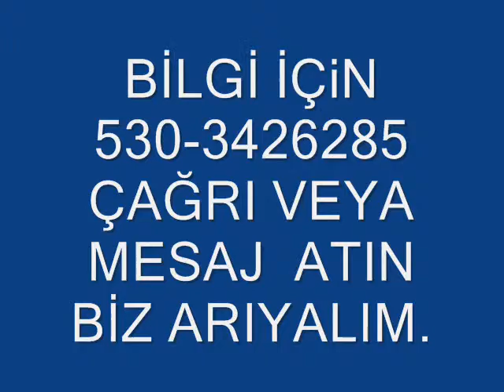DÜNYANIN TEK %100 DOĞAL SAÇ LOSYONU MUTLAKA İZLEYİNİZ.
DÜNYANIN EN İYİ SAÇ ÜRÜNÜ 3S NATUREL İLE SAÇ DÖKÜLMESİNİ DURDURUR YENİ SAÇ TELİ ÇIKARTIRIR VE SAÇLARI GÜRLEŞTİRİR. GÜNLÜK BAKIM İÇİN RAHATLIKLA KULLANABİLİRSİNİZ. KOZMETİK BANK SUNAR.. TÜRKİYE GENELİ ÜCRETSİZ KARGO KAPIDA ÖDEME İLE GÜVENLİ ALIŞVERİŞ YAPIN. DÜNYANIN EN İYİ ÜRÜNLERİ VE KUAFÖR MALZEMELERİ HAKINDA BİLGİ ALMAK İÇİN 7/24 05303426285 TURKCELL- 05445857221 VODAFONE- 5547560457 AVEA BİZE MESAJ VEYA ÇAĞRI ATIN BİZ SİZE GERİ DÖNELİM. VEYA 7/24 WHATSAPP GÖRÜŞELİM. FACEBOOK ADRESİMİZ LİNKTE DÜNYANIN EN İYİ SİVİLCE KREMİ, LAMOS KREM , TÜRKİYE PİYASANIN EN İSTİKRARLI VE GÜVENLİ TÜY DÖKÜCÜSÜ A-NATUREL VE DÜNYANIN EN ETKİLİ TEK %100 DOĞAL TÜY YOK EDİCİ LOSYONU A-NATUREL , DÜNYANIN TEK %100 DOĞAL ETKİLİ SAÇ LOSYONU 3S NATUREL, SORUNLU ÇİLTLER İÇİN DÜNYADA İLK TEDAVİ EDİCİ CİLT ONARICI LAMOS MASKE. Web sitemizde DİĞER KOZMETİK ÜRÜNLERİ VE KUFÖR MALZEMELERİ ŞOK FİYATLAR İLE DA BİZİ DİNLEMEDEN SAKIN ALIŞVERİŞ YAPMAYIN.. BİLGİ VE SİPARİŞ İÇİN 7 GÜN 24 SAAT 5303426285 Yurt dışında Ürünlerimizi Kullanıp veya satmak YANIN EN İYİ SİVİLCE KREMİ, TÜY DÖKÜCÜ VE YOK EDİCİ LOSYON ve diger Kozmetik ürünlerini Kozmetik bank Web sitemizde bulabilirsiniz. Türkiye geneli Kargo ile adres teslimi gönderiliyor, Bayilik ve temsilcilik verilir. Bizimle çalışmak isteyenlere garantili kazanç sunuyoruz.

Çam Yağı,
Saw Palmetto,
Demir,
Yılan Yağı,
Ginko Biloba,
Çinko,
Biotin,natura derm, beyaz saç,
YILLARCA ARAŞTIRLILAN FÖRMÜL 2005 YILLINDA 3S MİNOXİDİL İSMİYLE AMATÖR VİDEOLAR İLE SİZLERE FAZLA GÜVEN VERMEYİP SUNULURKEN 3S MİNOXİDİL İSMİ HAFIZANIDA KALDIĞINI BİLİYORUZ. 3S MUCİZE FÖRMÜLÜNÜ BİNLERCE KULLANANIN ADRES BİLGİLERİ CEP TELEFONLARINI SİZLERE SUNARAK %100 MENUNİYETİ İLE DÜNYANIN EN İYİ SAÇ LOSYONU OLDUĞUNU SİZLERE KANITLIYORUZ.  BİLGİ İÇİN ABDULLAH KIZILAY 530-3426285 ÇAĞRI VEYA MESAJ ATIN, GÖRÜŞÜP ALMAK İSTESENİZDE ÖNCEDEN İSİM YAZDIRMANIZ GEREKLİDİR